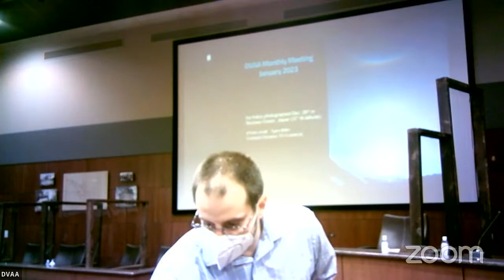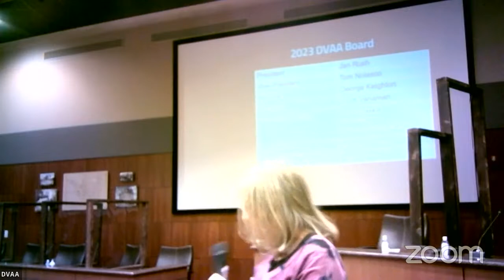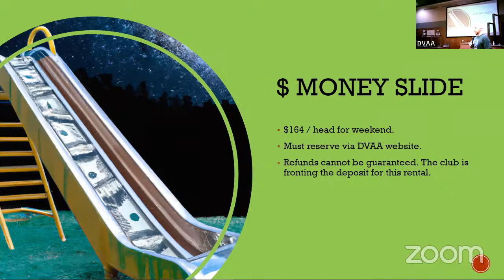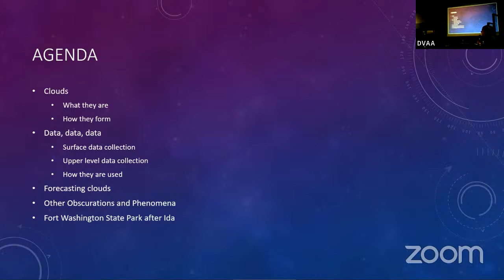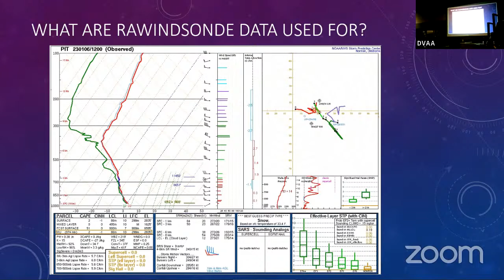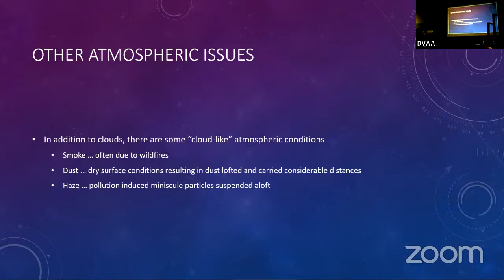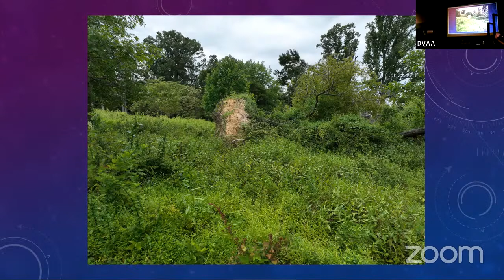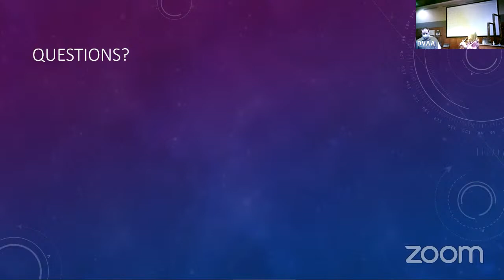DVAA January 2023 meeting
January meeting of the Delaware Valley Amateur Astronomers Invited speaker: Lou Ruh, PA Skywarn Coordinator for the National Weather Service.  "Weather Forecasting and Astronomy."